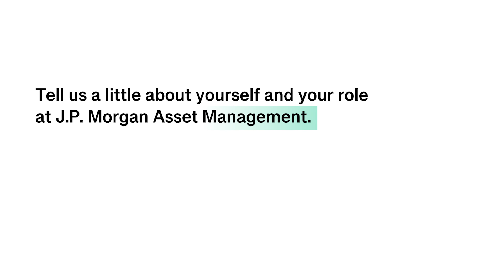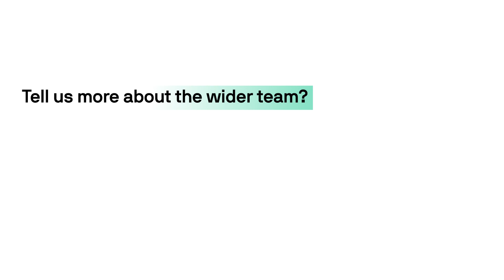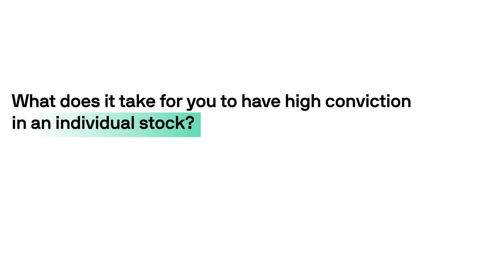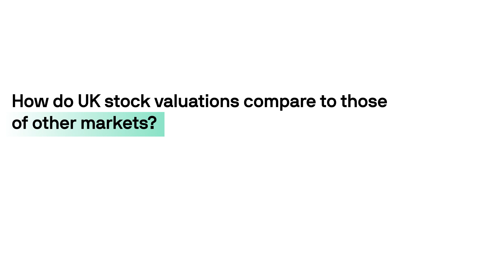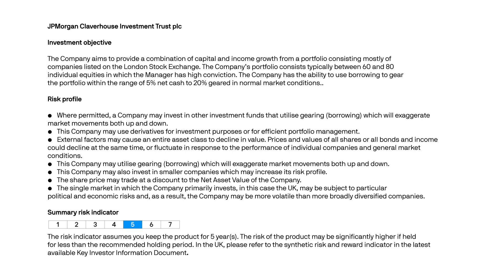JPMorgan Claverhouse, celebrating 50 years as a dividend hero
In conversation with William Meadon, manager of JPMorgan Claverhouse explaining how the trust has consistently increased its dividend for 50 consecutive years in a row.